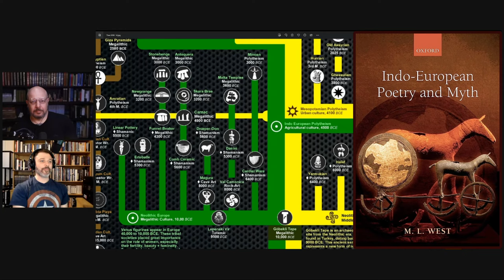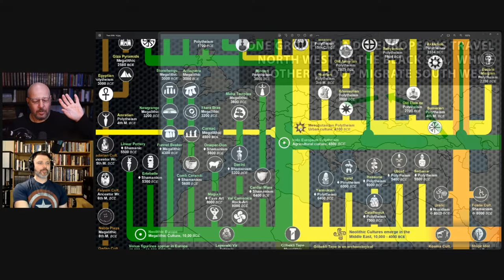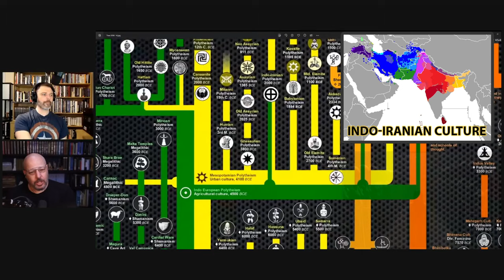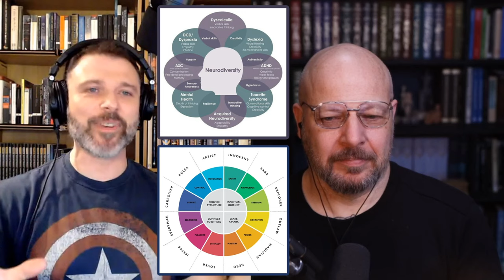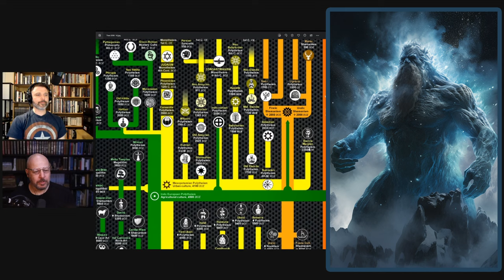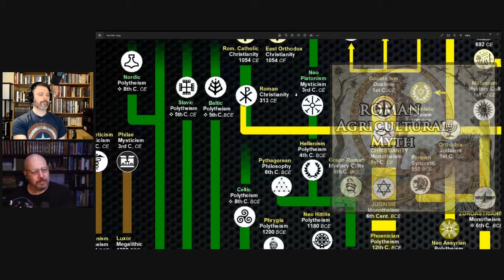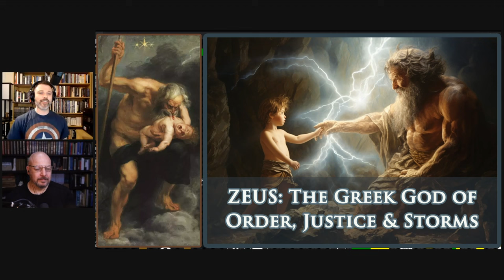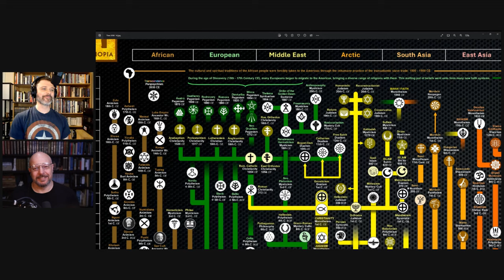FAITHSCAPE #2: Myths of the Indo Europeans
This is part two of my Faitchscape series. This episode focuses on the European branch of the 'Tree of Religion', with an emphasis on the Indo-Europeans who emerged in the Bronze Age. Learn about polytheism, patriarchal culture, and a new story of creation.

CRECGANFORD (Guest Speaker)